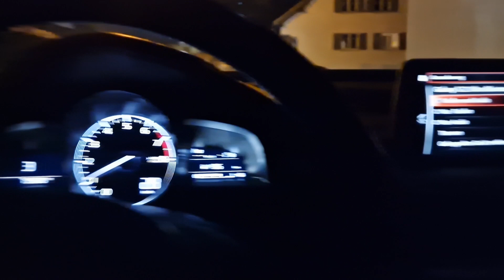21. Jänner 2024